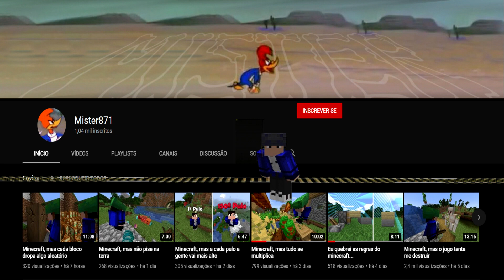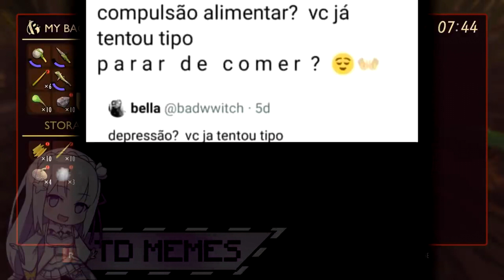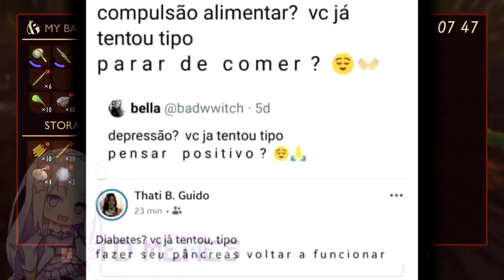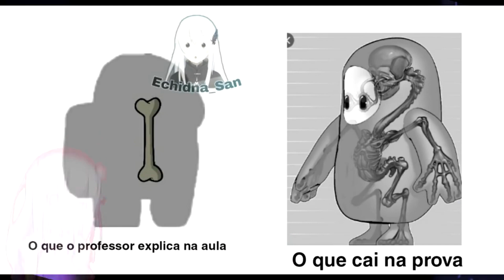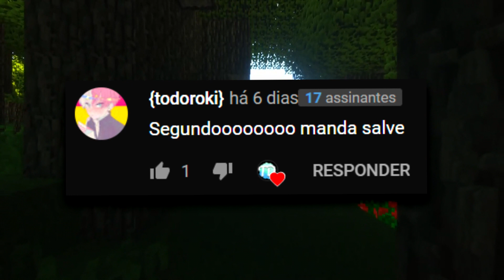KIMETSU NO YAIBA | MEMES EM IMAGENS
Memes :)